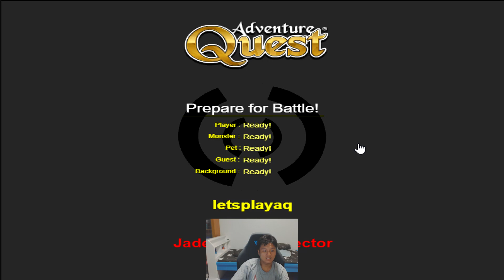Let's Play Adventure Quest Ep 23 - Back to basics, finishing Rogue class and starting on Ninja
Decided that it might be worth just holding off those MC items till I'm max level so I decided to kick it old school this episode and go back to finishing up those class quests. Nothing essential to building the best character but hey I like being a completionist.